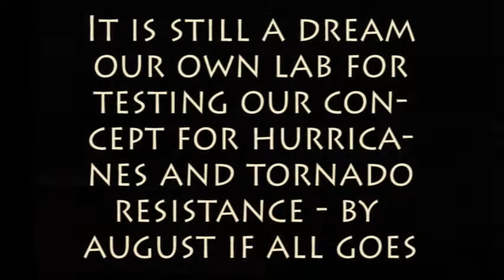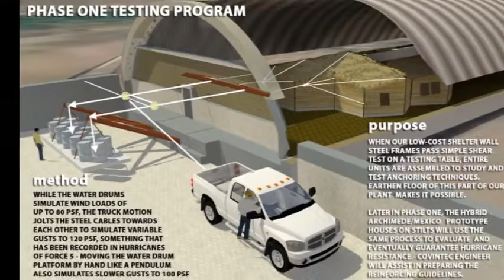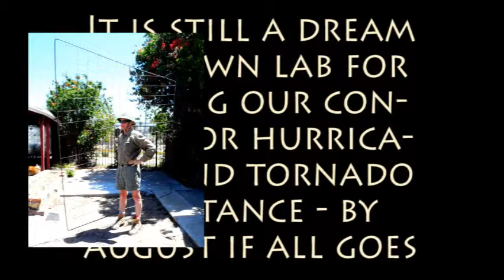OUR TESTING LAB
GO TO OUR FACEBOOK PAGE FOR DETAILS